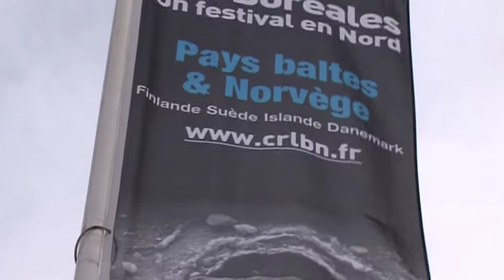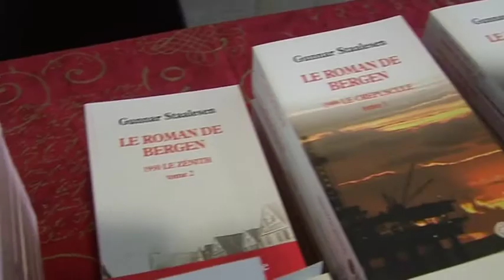Normandie inntas av kulturelle vikinger (tv)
Hordaland er hedersgjester under en stor nordisk kulturfestival i fylkets vennskaps-region, Basse Normandie i Frankrike.
En rekke lokale kulturpersonligheter har tatt turen ned -- og spesielt en av dem er godt kjent blant lokalbefolkningen.

Reporter/foto/redigering:
Erik Aasheim

Med i saken:Laurent Beauvais
President, regionen Basse Normandie

Ulla Marie Broch
Skuespiller, Jo Strømgren Kompani

(dansebilder 2)
Carte Blanche

Gunnar Staalesen
Forfatter

Ronny Skaar
Stedfortredende fylkeskultursjef
Oversetting  1
Jeg elsker Gunnar Staalesen og Varg Veum.
Jeg har lest alle bøkene handr og venter nå utålmodig på at den siste skal oversettes.

Oversetting del 2 (på engelsk)
Slottet er forbindelsen mellom sentrum og byen

Oversetting 3:
Det er ikke spørmål om å lykkes med noe, med det viktige er at regionene blir bedre kjent med hverandre og kvaliteten på den kulturelle utviklingen i Hordaland blir oppdaget av folk her -- og motsatt.

Det skaper solidaritet mellom folk.